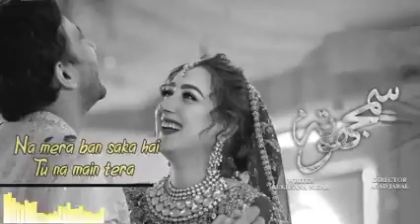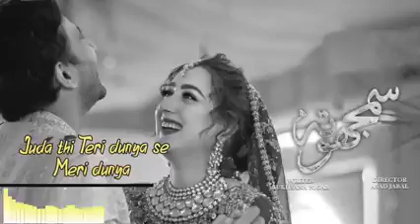March 2, 2023